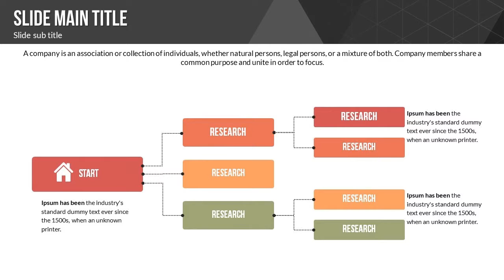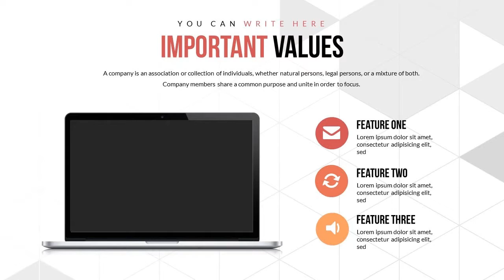How Quality Control Works Keynote charts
Unique How Quality Control Works Keynote chart with Color Full Variations, Custom Animated effects